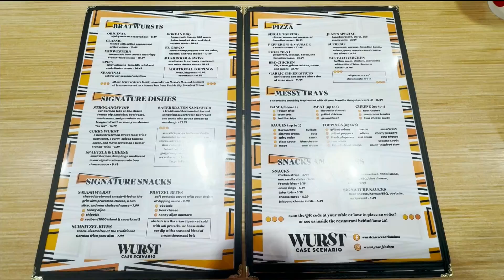Business Beat: Wurst Case Scenario